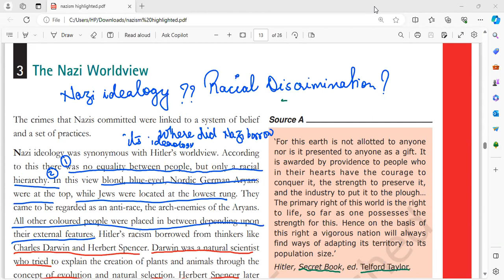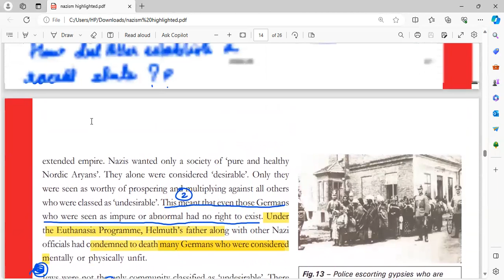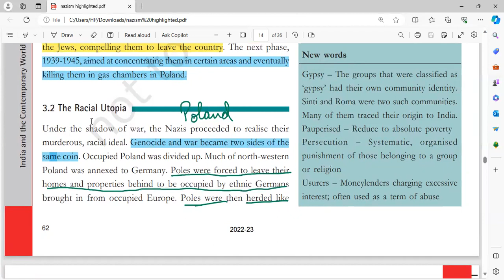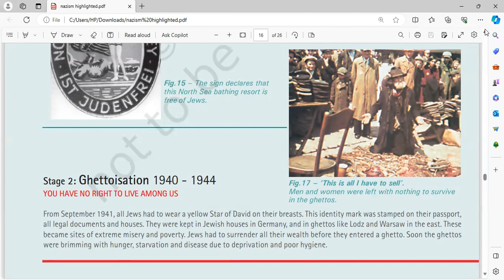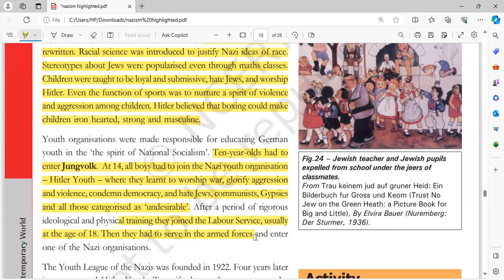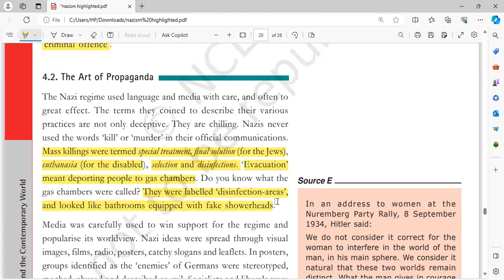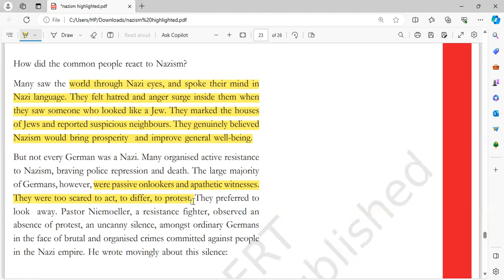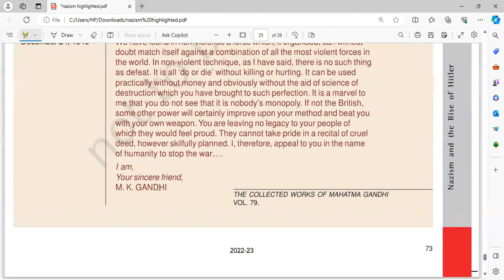Nazism and the rise of HITLER LEC 2